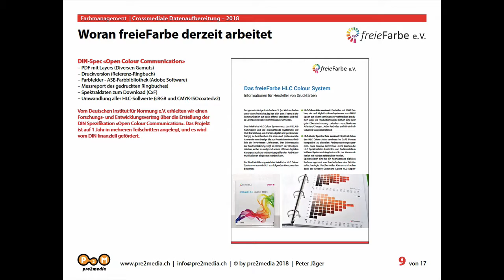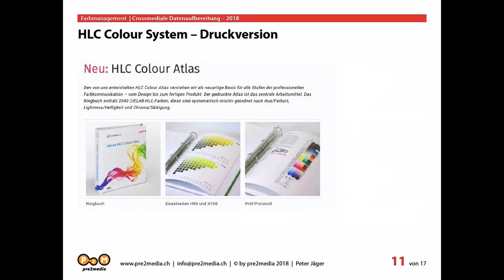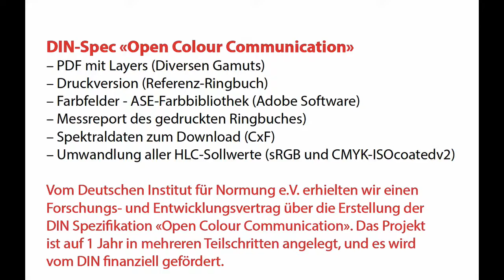freieFarbe: DIN-SPEC «HLC Colour Communication»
Vom Deutschen Institut für Normung e.V. erhielten wir einen Forschungs- und Entwicklungsvertrag über die Erstellung der DIN Spezifikation „Open Colour Communication“. Das Projekt ist auf ein Jahr in mehreren Teilschritten angelegt, und es wird vom DIN finanziell gefördert.